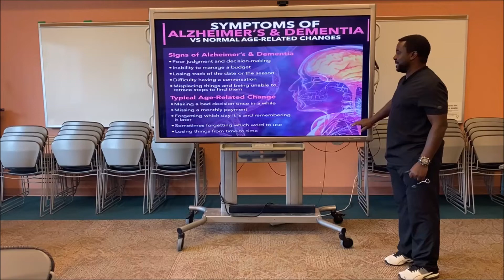SYMPTOMS OF ALZHEIMER'S AND DEMENTIA VS NORMAL AGE RELATED CHANGES